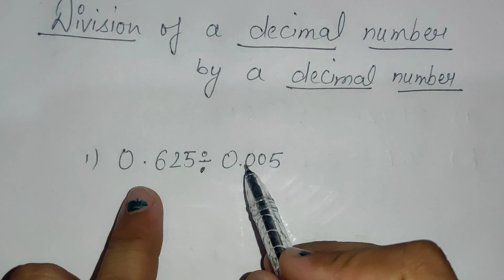Division of Decimal number || दशमलव नंबर को भाग कैसे दे